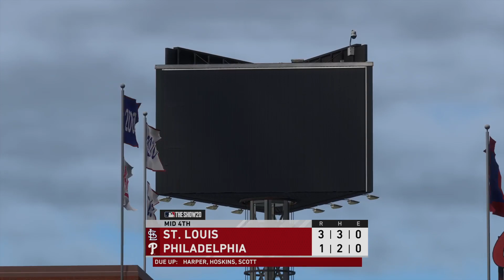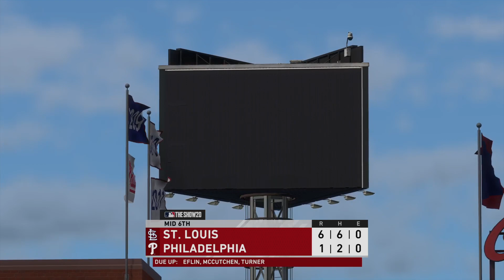St. Louis Cardinals vs Philadelphia Phillies 5/17/2020 | MLB The Show 20